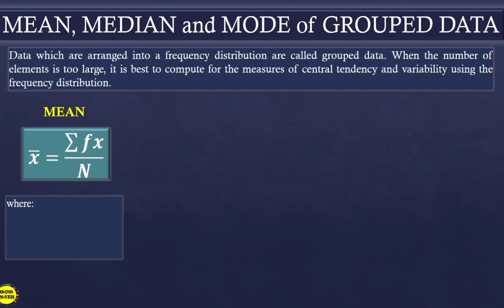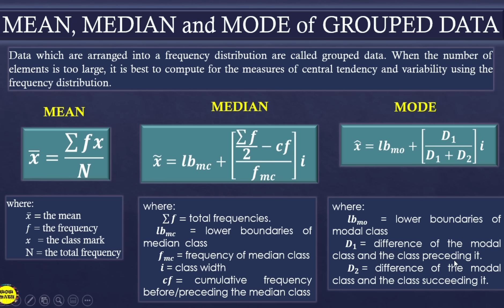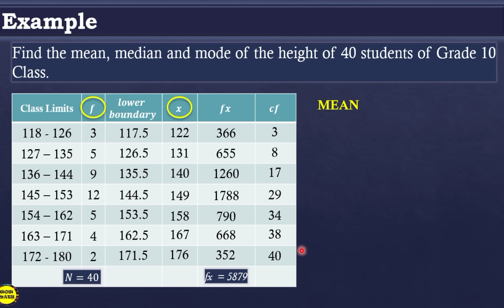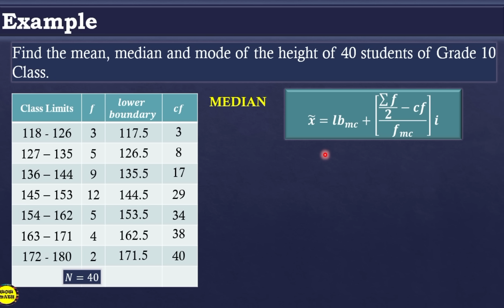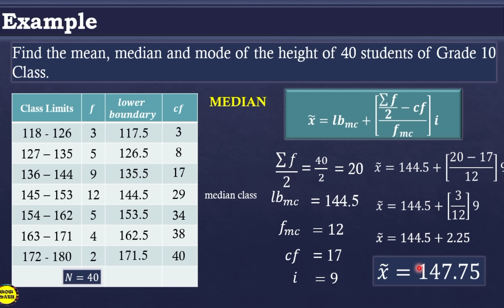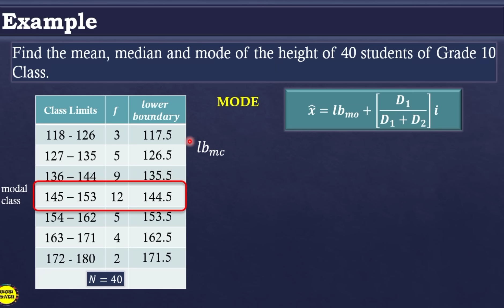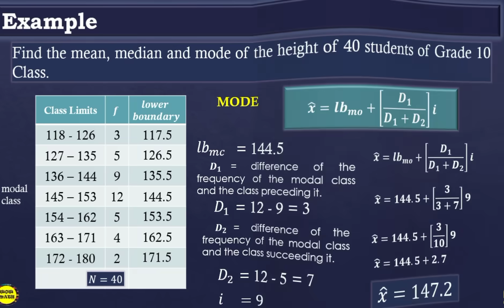MEAN, MEDIAN AND MODE OF GROUPED DATA || GRADE 10 MATHEMATICS Q4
‼️FOURTH QUARTER‼️
🔵 GRADE 10:  MEAN, MEDIAN AND MODE OF GROUPED DATA

‼️FOURTH QUARTER PLAYLISTS ARE ALREADY AVAILABLE‼️

‼️SECOND QUARTER PLAYLISTS ARE ALREADY AVAILABLE‼️

🟣 GRADE 11
General Mathematics